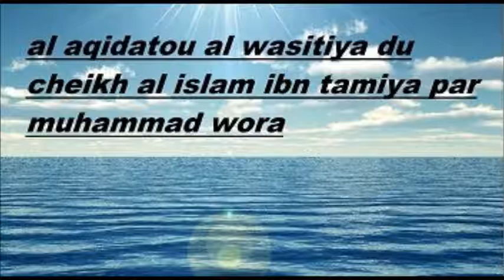5- al aqidatou al wasitiya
Assalam walaykoum voici des cours sur le livre du cheikh al islam ibn tamiya aqidatou al wasitiya  comprenant egalement une refutation des ambiguites des acha'ira et des ahbach ainsi qu'a d'autres sectes qui contredisent les gens de la sunna sur le chapitre des noms et des attributs d'allah.Je demande a Allah de faire en sorte que cette oeuvre soit uniquement en vue de son visage et qu'elle soit profitable a beaucoup de musulman